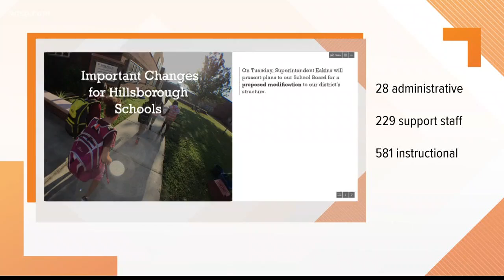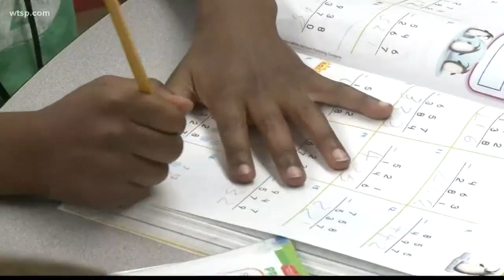Hillsborough superintendent lays out plan to give teachers raises, but there's a catch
Hillsborough County School District Superintendent Jeff Eakins plans to present to the school board on Tuesday a plan to cut more than 800 positions, which should save enough money for teacher raises.